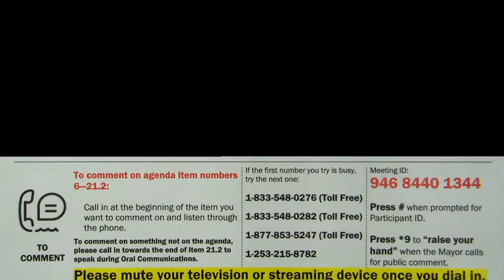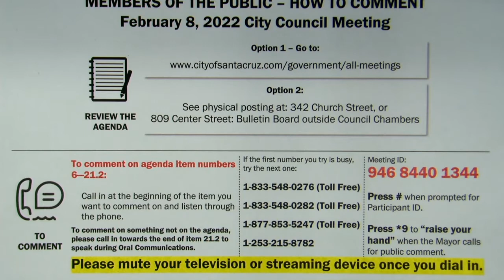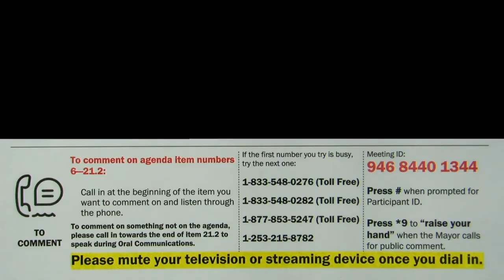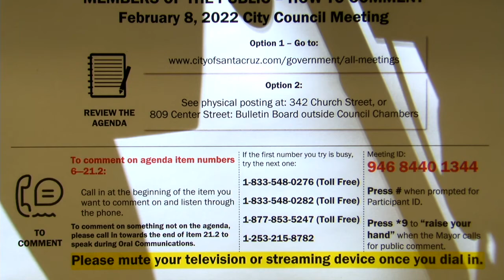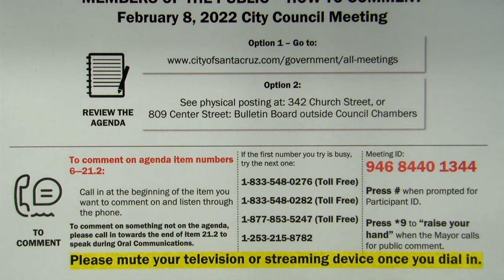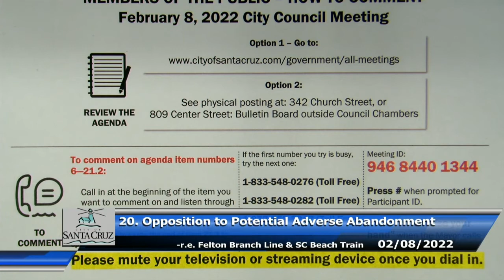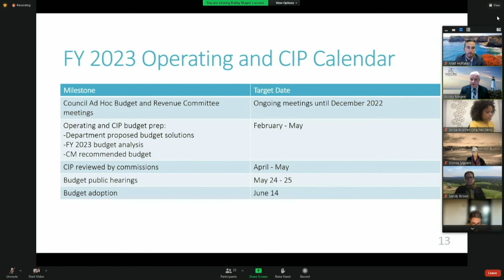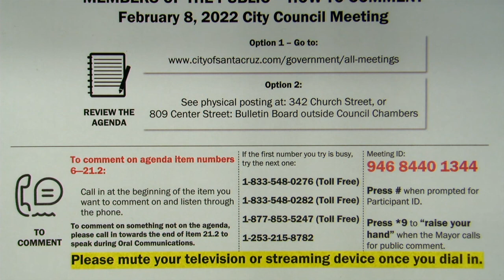Santa Cruz City Council Meeting 2/8/2022